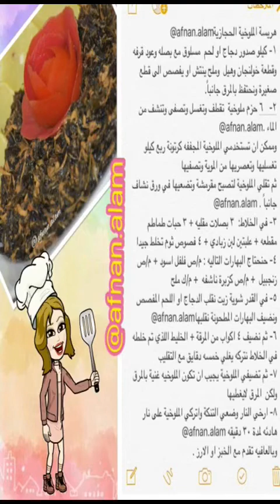هريسة الملوخية الحجازية